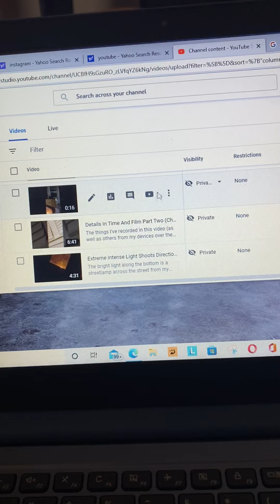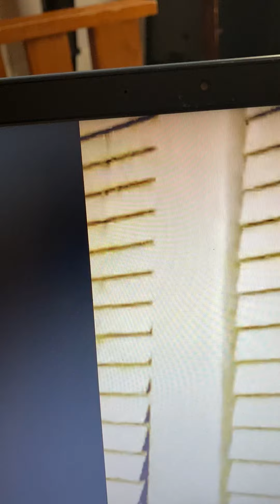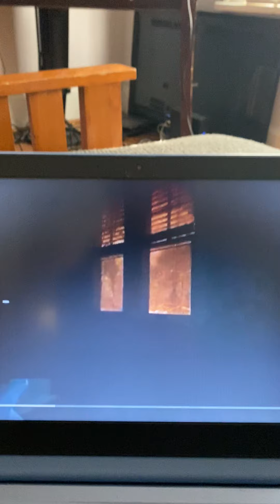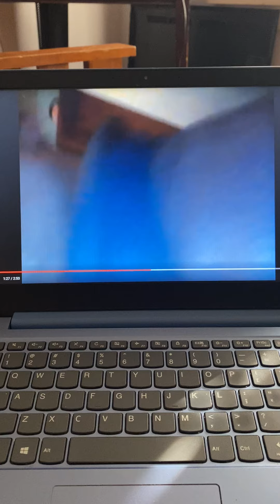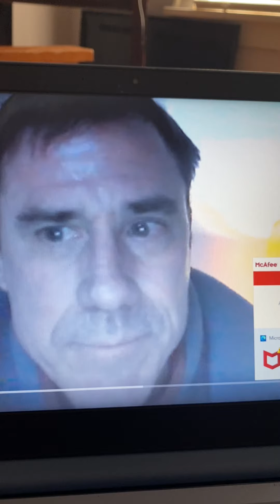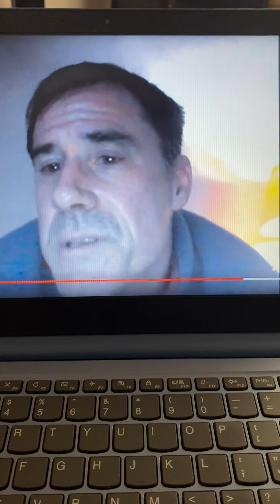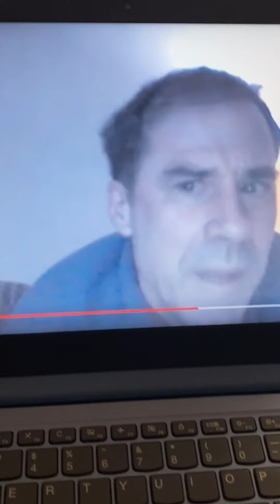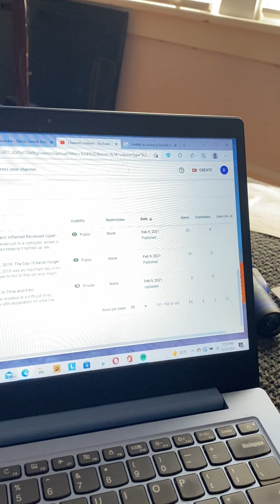Tiered Justice: Equity & Equality Episode 1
In the beginning, which was really the middle of my capture, concern over lights and teeth, gums and jawbone dominated the collection of videos I saved from my channel before it disappeared. This is a look back in time one year ago with current reflection made today.

There are 9 episodes in this series and though the videos are in reverse chronological order the episodes are not. The first episode is the oldest set of videos and the 9th episode are the most recent. To really understand the whole story of my real-life experience I invite you to simply sit back and let the details sink in. I have put 162 videos into 9 episodes, and you will understand the theme in time. Just like a book, you don't know the theme when you begin. Let my story unfold in front of you in a way that watching individual videos couldn't do justice to show the theme.

Why is my story important? Who am I? Well, that's just the point, I'm a nobody, just like you, and I was chosen for an experience of Hell and it could just as easily happen to you. Witness my struggles to get help. Understand my seriousness better. Learn how much I want to live. Be compassionate about supporting an end. It's only because of people's ignorance that my story is worthy of telling at all. Targeted individuals need your support to end the hideous torture that invisibly kills literally from the inside out.

I can always be reached on my Facebook page Tiered Justice: Equity & Equality but if you'd rather write or send anything my PO Box is 82348 in Columbus, Ohio and the zip code is 43202. My life has been put on hold unraveling this mystery. It's been years in the making and I'd love to get back to living. Please help end torture in America and support a ban of RNM today by phoning all the Senators and demanding that they put a stop to illegal and unconstitutional acts committed by the Executive Branch of the government. The insanity must come to an end.